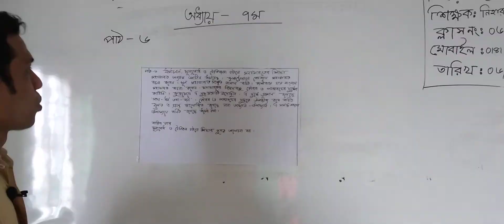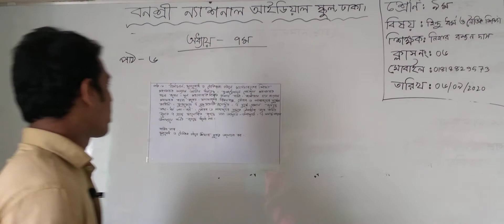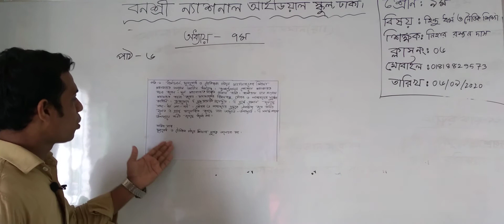নবম শ্রেণির হিন্দু ধর্ম ও নৈতিক শিক্ষা (ক্লাস নং-০৬) আলোচ্য বিষয়: ৭ম-অধ্যায়, পাঠ-০৬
বার্ষিক
শ্রেণি: নবম
বিষয়: হিন্দু ধর্ম ও নৈতিক শিক্ষা(ক্লাস নং-০৬)
আলোচ্য বিষয়: ৭ম-অধ্যায়, পাঠ-০৬
শিক্ষক: জ. নিহার রঞ্জন দাস